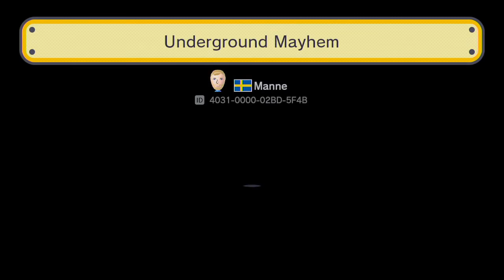【マリオメーカー 実況】どうしてこうなるのか考察してみた！需要ないかも？ｗ